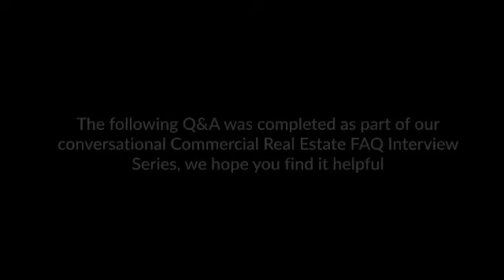Learning The Fundamentals Of Commercial Real Estate Investment With Peter Von Der Ahe Video 17